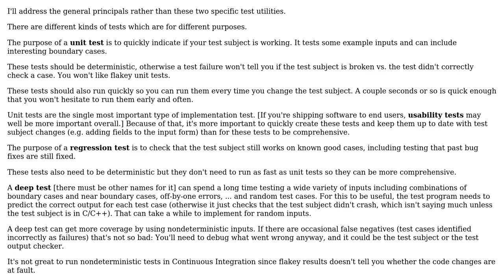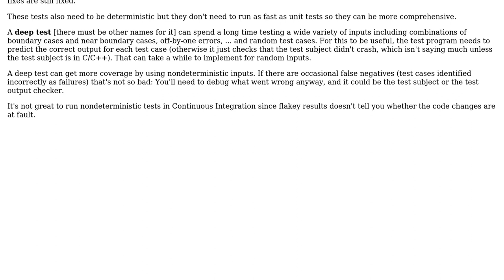Software Engineering: Is it better to test with dynamically generated input data or static data?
With thanks & praise to God, and with thanks to the many people who have made this project possible! You are responsible for your own actions.